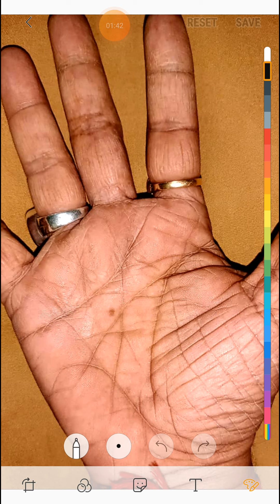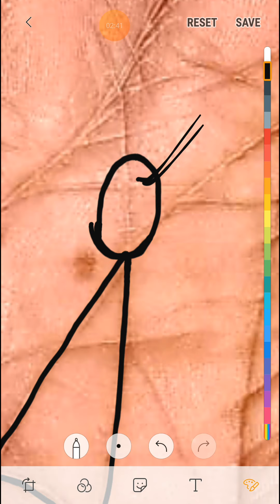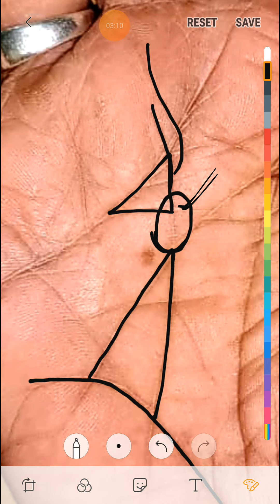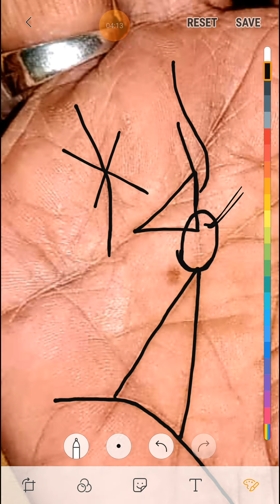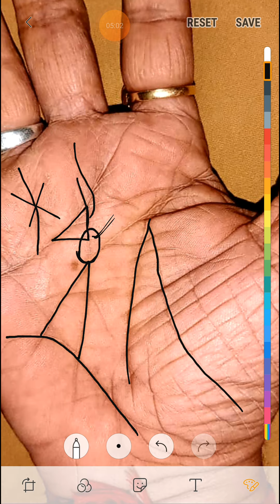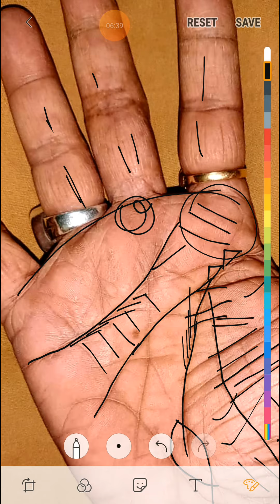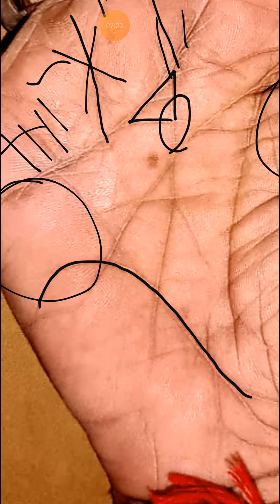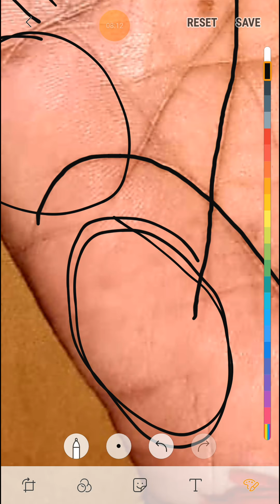ऐसी बुद्ध हो तो एक से अधिक मकान बनना तय है।।